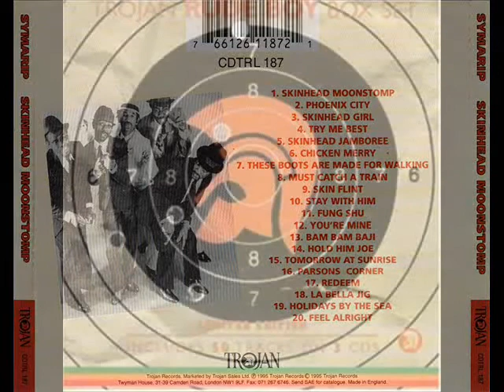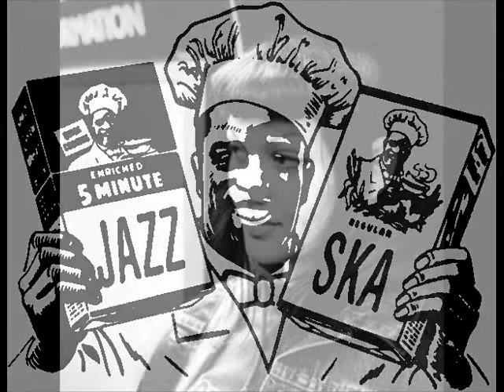THE RUDE BOYS 04 Rudeboy Shuffle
CLASICOS Y 5 ESTRELLAS, HEY YOU RUDE BOY THIS IS THE HEAVY HEAVY SOUND  ESTOS CHICOS RUDOS CON SU SHUFFLE DE ROCKSTEADY Y SKA PA RAPADOS ORGULLOSOS DE SU CONDICION